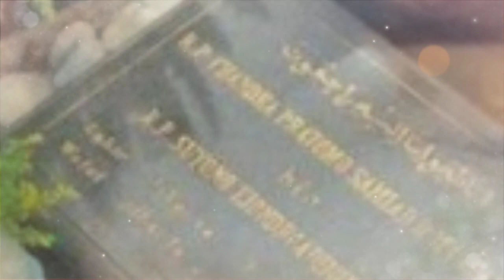'Aku Cinta Kamu, Pah', Angelina Sondakh Menangis & Elus-elus Pusara Adjie Massaid Setelah Bebas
Angelina Sondakh mendatangi makam Adjie Massaid setelah akhirnya bebas dari hukuman 10 tahun Bui

Di depan makam Adjie Massaid, Angelina Sondakh tak bisa menahan tangisnya.

Angelina Sondakh menangisi Pusara Adjie Massaid sambil terus mengelus-elus batu bertuliskan nama suaminya.